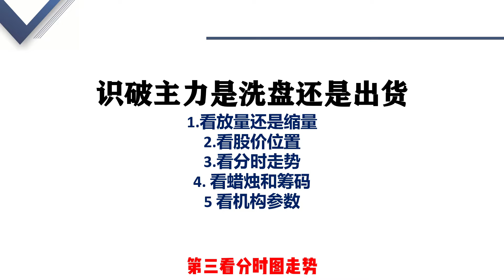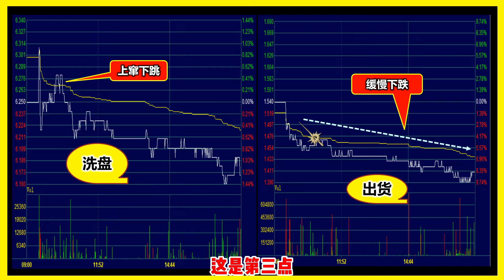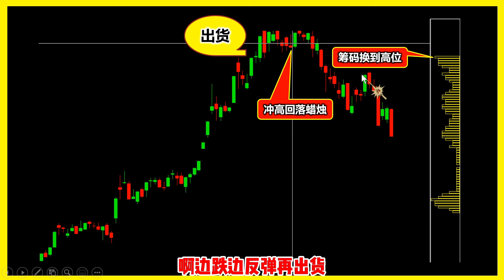学会这5招识破主力洗盘还是出货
课程报名/联络我们

量价时空四维预测术系列课程正在进行中
量价时空预测术，2023年最大的股市机遇 ！弘历出品，必是精品！
弘历专属，全网唯一！
本次《2023 年最大的机遇-量价时空四维预测术》专题，从2022 年11月24 日感恩节正式开始，到2023 年12 月31 日正式结束。

专题总共分为五季，贯穿全年时间如下：
第一季：股价预测术， 2022 年11 月24 日-2023 年1 月31 日。
第二季：量能预测术， 2023 年2 月1 日-2023 年4 月30 日。
第三季：时间预测术， 2023 年5 月1 日-2023 年7 月31 日。
第四季：空间预测术， 2023 年8 月1 日-2023 年10 月31 日。
第五季：量价时空四维预测术， 2023 年11 月1 日-2023 年12 月31 日。
学完本套内容，一定会让你眼前一亮，也许还会成为你逆袭财富的一次绝佳机会。

😄第一季 股价预测术
👉🏻第一季 第一套课程《顶底预测术》
第一讲《超级顶底预测术》
 第二讲《扭转乾坤顶底预测术》
 第三讲《钻石顶底预测术》
 第四讲《短线顶底预测术》
 第五讲《潜在顶底预测术》
👉🏻第一季 第二套课程《股价转折模型》
第一讲《底部转折模型》
第二讲《反弹转折模型》
第三讲《回调转折模型》
第四讲《趋势转折模型》
第五讲《绝密转折模型》

😄第二季 量能预测术
👉🏻第二季 第一套课程《量价擒牛预测术》
第一讲《短线“窒息量”预测术》
 第二讲《波段“拉升量”预测术》
 第三讲《长线“倍阴量”预测术》
第四讲《暴利“长阴”预测术》
第五讲《“天量”顶部预测术》
👉🏻第二季 第二套课程《主力量能操盘》
第一讲《弹簧交易法》
第二讲《JOC 交易法》
第三讲《主力量能交易法》
第四讲《主力建仓交易法》
第五讲《主力加速点交易法》

😄第三季 时间预测术
👉🏻第三季 第一套课程《时间预测术》
第一讲《兔子数列预测术》
第二讲《星体时间预测术》
第三讲《循环时间预测术》
第四讲《波浪时间预测术》
第五讲《均线55预测术》
👉🏻第三季 第二套课程《数字结构时间预测模型》
第一讲《57结构时间预测模型》
第二讲《21结构时间预测模型》
第三讲《50结构时间预测模型》
第四讲《暴涨结构9时间预测模型》
第五讲《至尊结构时间预测模型》

😄第四季 空间预测术
👉🏻第四季 第一套课程主题：《空间预测术》

第一讲《揭秘空间涨跌密码》
第二讲《绝密空间预测》
第三讲《明日预测》
第四讲《9上云霄 非牛即妖》
第五讲《机构缺口空间预测术》

👉🏻第四季 第二套课程主题：《空间转折模型》

第一讲《底部空间反转模型》
第二讲《牛转乾坤转折模型》
第四讲《异动反转模型》
第五讲《绝密空间转折模型》

👉🏻第四季 第三套课程主题：《主力思维拉升模型》

第一讲《主力四维拉升模型》
第二讲《主力拉升空间模型》
第三讲《BOLL异动拉升模型》
第四讲《主力资金反转拉升模型》
第五讲《主力思维之天机拉升模型》

👉🏻 第四季 第四套课程主题：《机构交易翻倍模型》

第一讲《连阴异动翻倍模型》
第二讲《黄金波段翻倍模型》
第三讲《机构双线翻倍模型》
第四讲《5588翻倍模型》
第五讲《九五至尊翻倍模型》

2023年最大的机遇，量价时空四维预测术 不要浪费一场好的危机 每一次危机，都是一次压力测试，都隐藏着机会 对于普通的投资者，如何才能把握住这场巨大的机遇？ 那就需要抛开现象看清事物的本质 其实每一次的投资机会都是由股票最基本的四个要素“量价时空”所决定， 谁掌握了其中的奥秘 谁就掌握了市场的获利密码

🔊▶︎ 免责声明/ 此内容不作为任何的投资建议！ 个人观点！仅供参考！据此操作盈亏自负！唯有科学理性的分析决策，方能更好的把握股市机会！